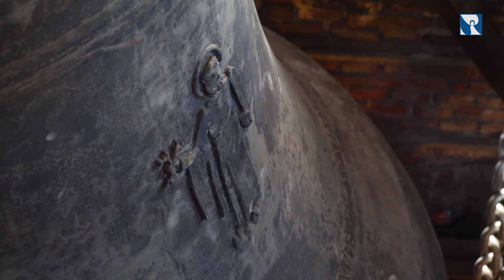Alter Peter: Jubiläumsglocke ist wieder eingebaut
Sie ist die älteste Kirche Münchens – die Pfarrkirche Sankt Peter. Ihr Turm ist einer der Wahrzeichen der Landeshauptstadt. Von oben hat man einen Panoramablick auf München und die Alpen. Der „Alte Peter“ ist aber auch Glockenturm und beherbergt ein historisch bedeutendes Geläut von acht Glocken, darunter die Jubiläumsglocke der Stadt München. Und die ist jetzt nach Reparaturarbeiten endlich wieder an ihrem Platz.